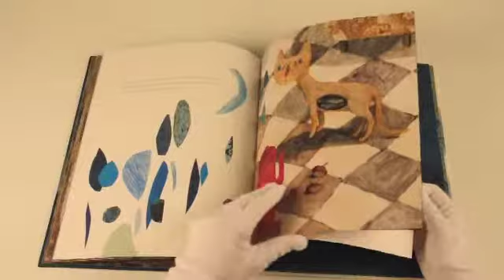Livro The Ferless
Sinopse:
Esta é uma casa engraçada, estreita e quadrada, no coração da floresta densa. E uma família engraçada que a habita: o pai, a velhinha, uma criança muito pálida, um gato e dois peixes, uma cafeteira - três maçãs e uma pera também, muito digna. Elesbrincam, falam - um pouco - tricotam e vêem o tempo passar.